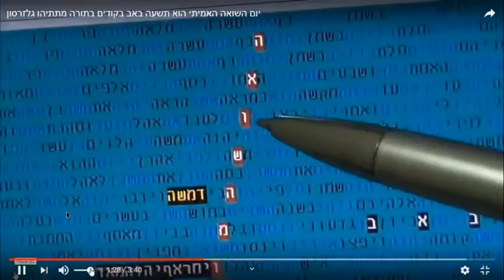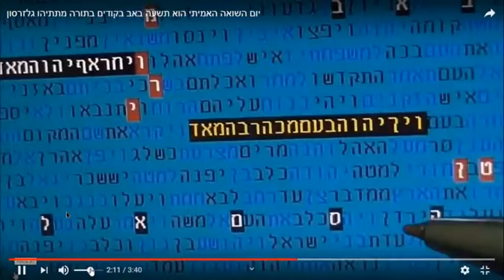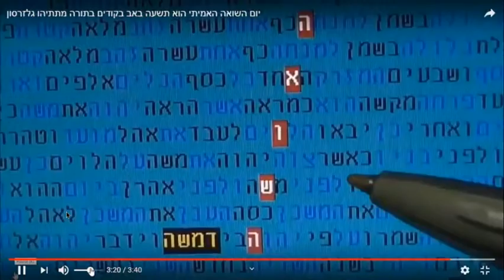טבלת דילוגים בתורה חשובה ביותר -מהו יום השואה האמיתי ? - מתתיהו גלזרסון